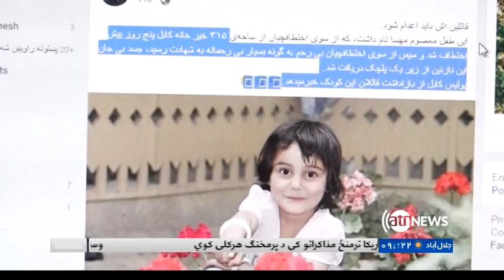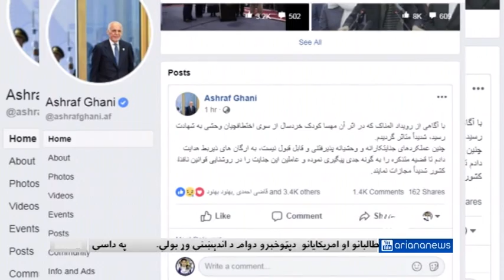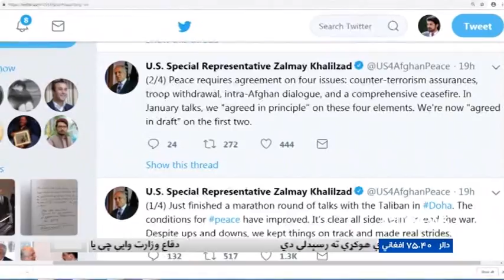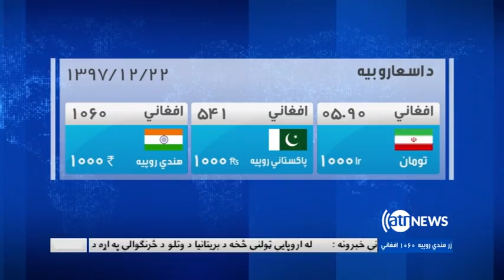Ariana News 6pm News 13 March 2019 | آریانانیوز، خبرهای پشتو، ۲۲ حوت، ۱۳۹۷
د طالبانو او زلمی خلیلزاد په خبرو کې د پرمختګ هرکلی
د سیلابونو له کبله د اوښتي زیانونو وروستی حال
له اروپايي ټولنې څخه د بریتانیا د وتلو طرحې ته منفي رايې